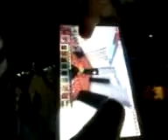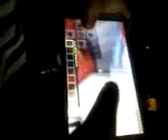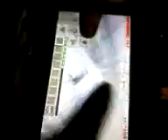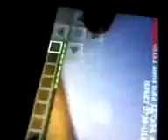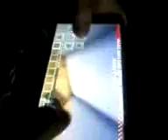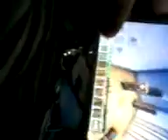Minecraft pe zor parkur-100 parkur haritasi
Dostluk